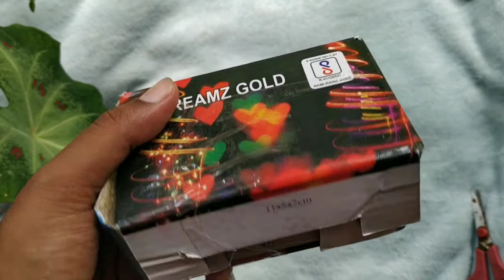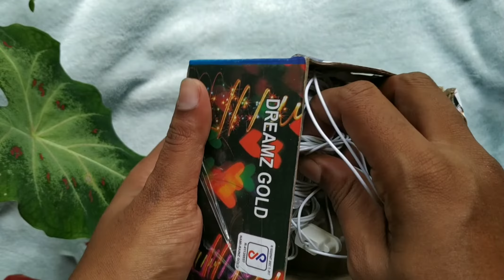fairy light unboxing /DIY home decor /LED fairy light easy use /teamcapsicum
in this video i going show the use of fairy light.
This is an unboxing video of fairy light, i recently purchased from Snapdeal. Here i'm showing, how to decorate bedroom with Fairy light.